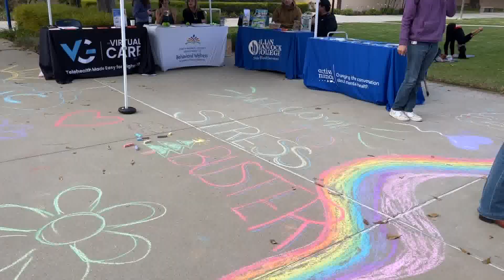Allan Hancock College hosts mental health awareness event in Santa Maria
Allan Hancock College is hosting a series of activities throughout the day to help students work through their stress, anxiety or depression.

There are many ways people can work on their mental health from therapy, to meditation and much more.

Allan Hancock is offering activities such as acupuncture and massages from 9 a.m. to 12:30 p.m., and a main event from 11:30 to 1:30 p.m. with yoga and other mindful therapies.

There will also be miniature therapy horses available for students to interact.